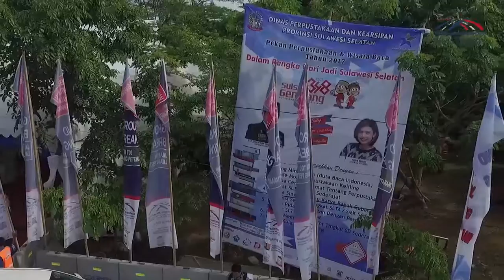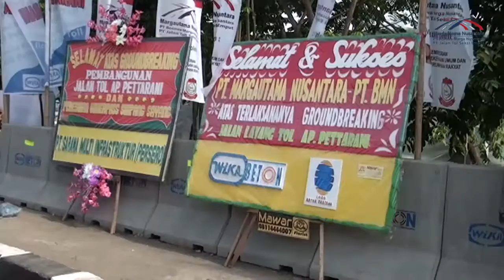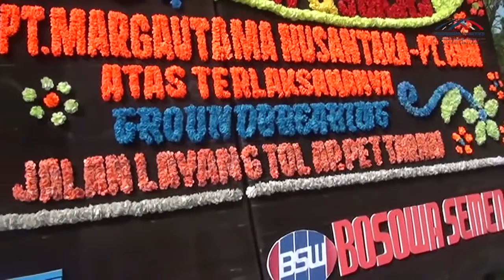Groundbreaking Jalan Tol Layang AP Pettarani Makassar